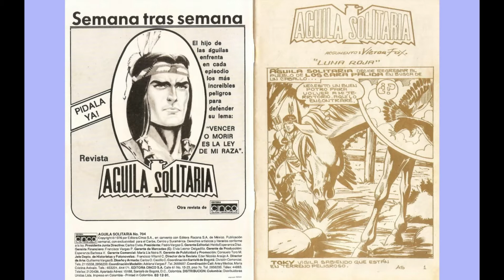AGUILA SOLITARIA 704